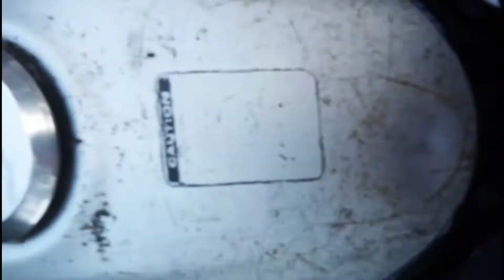ଗଛରେ କିଏ //Milu bharati official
milu bharati official
my first video